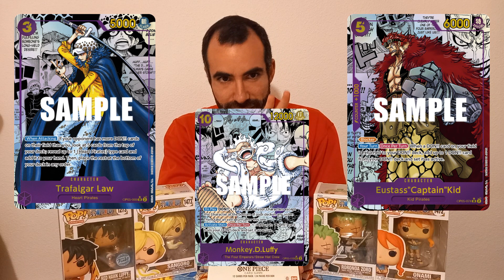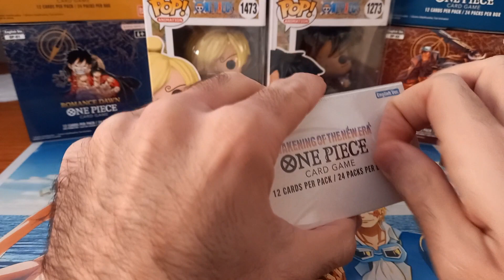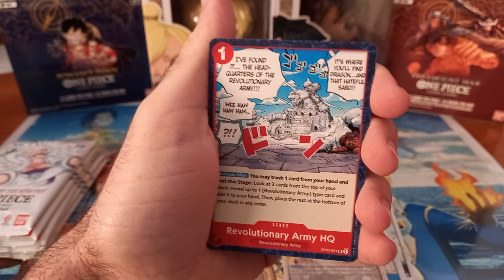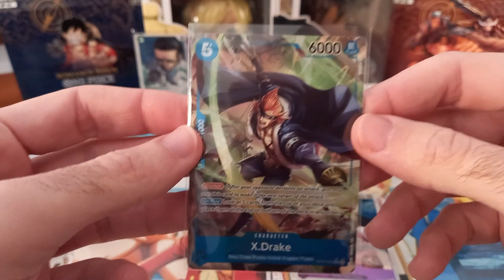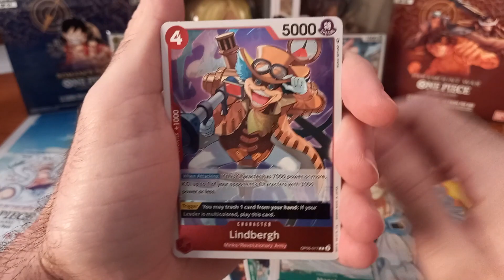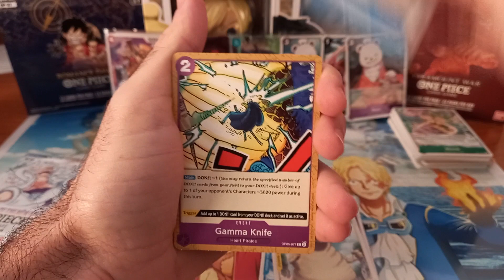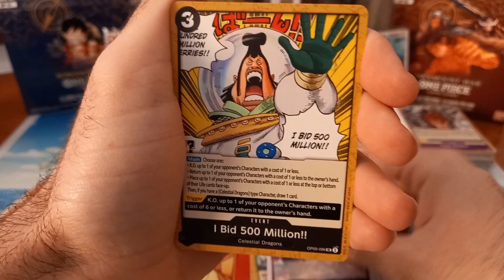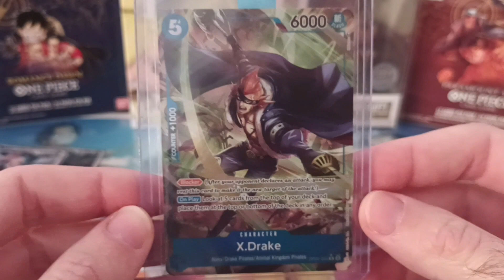Unboxing One Piece Card Game OP 05 "Awakening of the New Era"| Parte 1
Despues de mucho tiempo volvemos con videos largos al canal.

En este caso la ocasión lo merecía, y que mejor manera de volver con la quinta expansión del juego de cartas de One Piece " One Piece Card Game", la cual lleva como título " Awakening of the new era".

Esta OP 05 nos trae el final de la saga de wano, junto con los arcos de Skypie, Alabasta y Dressrosa, y supone la presentación oficial del GEAR 5, la transformación final y mas poderosa de Monkey.D.Luffy.